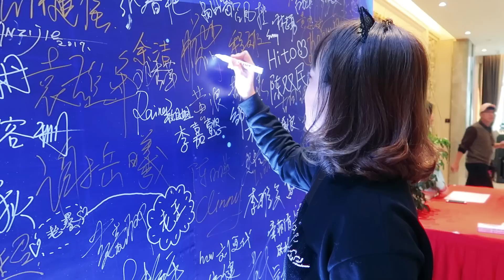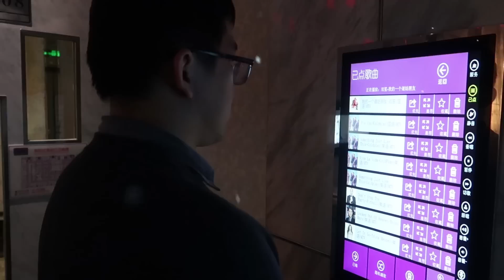BEING CUPID IN CHINA | Vlog 83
This vlog is about me attending an event in China. I got an award for the best performance, got a new iphone and I went for Karaoke for the first time in my life.Hope you'll like it!!